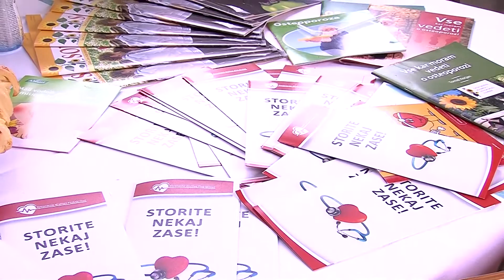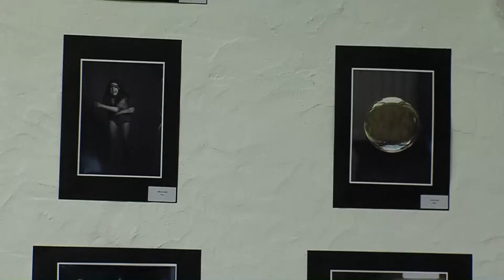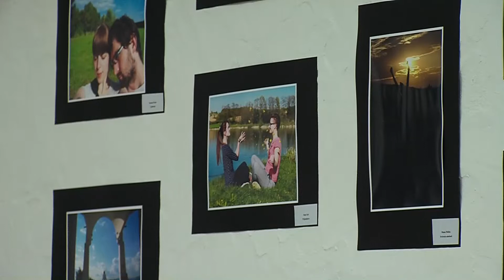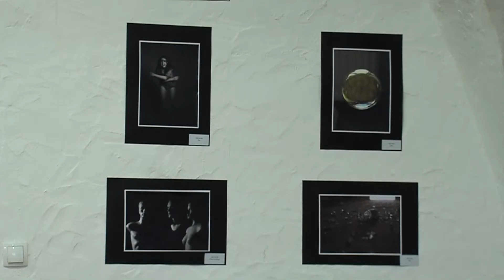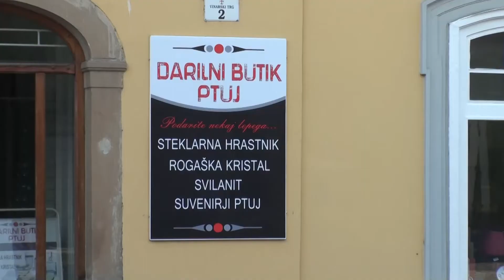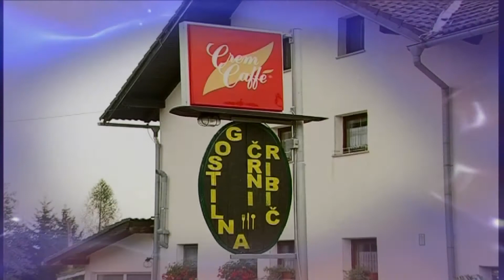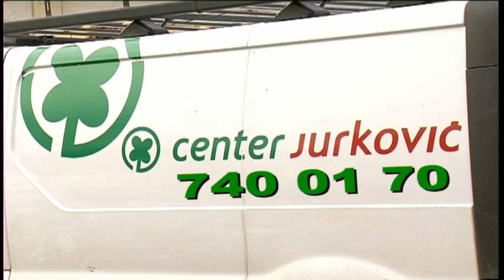UTRIP ORMOŽA - 28.5.2015